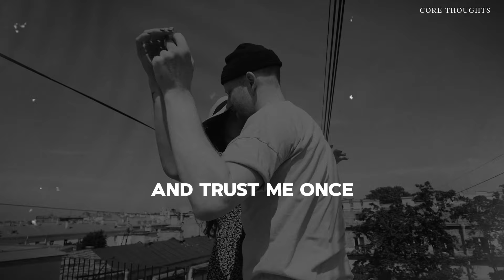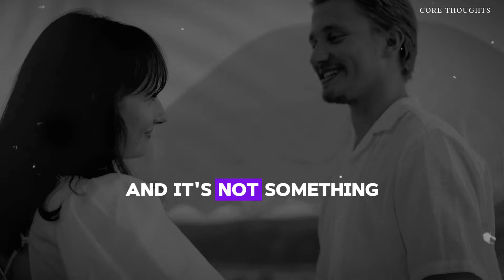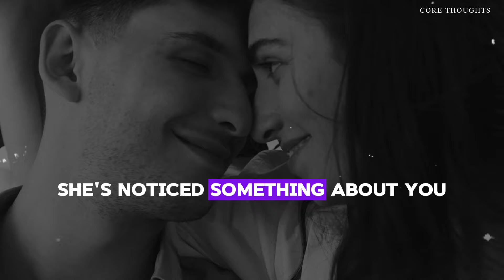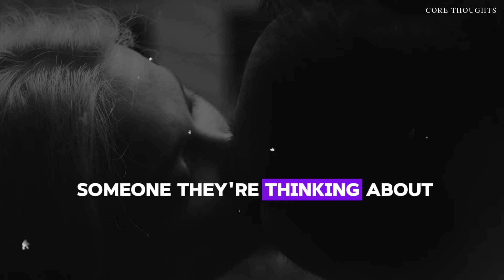7 Things Women Say When They’re Secretly Interested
7 Things Women Say When They’re Secretly Interested is your key to unlocking the subtle signs of female attraction. In this video, we break down powerful phrases that women use to signal their interest without being too direct. If you’ve ever wondered whether she’s into you, pay attention to these signs—it could change everything! These hidden cues, combined with psychological attraction tactics and emotional triggers, will help you decipher what’s really going on when she’s flirting under the radar.

If you want to master male-female dynamics, use these seduction tips to avoid missing the cues that can turn casual interactions into meaningful connections. Understanding these phrases gives you an advantage in navigating the complex world of attraction.

Check out our video on “7 Ways to Trigger Deep Emotional Responses in Women” for even deeper knowledge into the psychology of relationships.